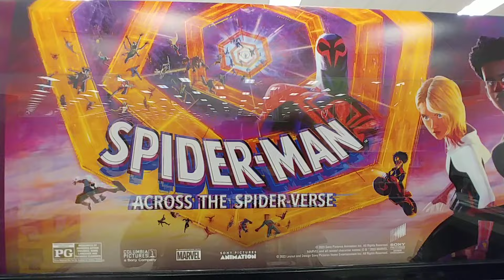New Releases Movies at Super Target - May 2024